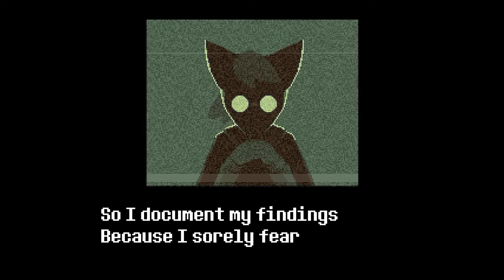Nothing But The Truth With Lyrics | Undertale Yellow The Musical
This is Chujin.
Nothing But The Truth and gameplay footage from Undertale Yellow, by Team Undertale Yellow.